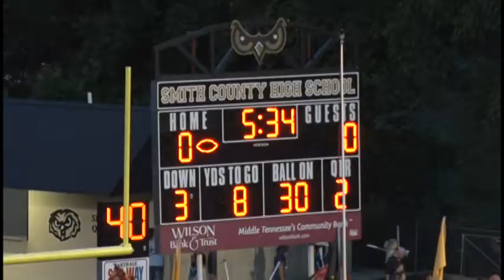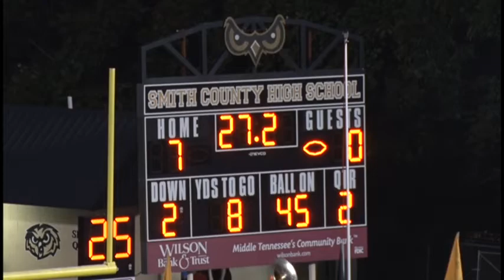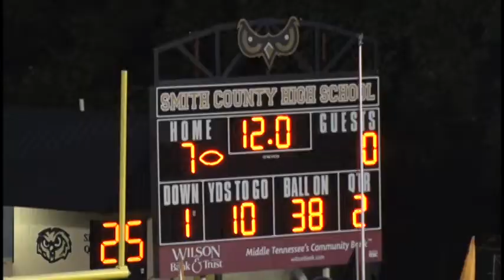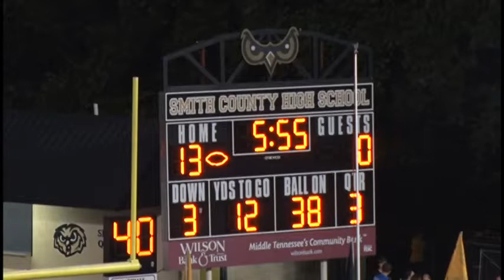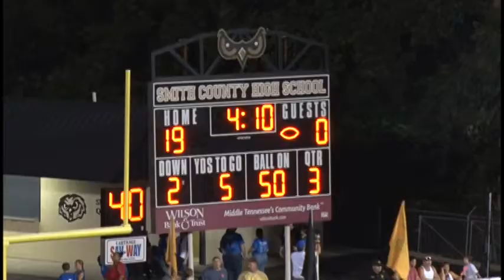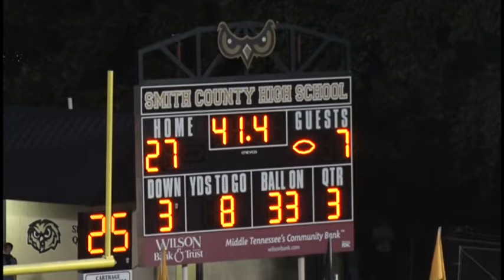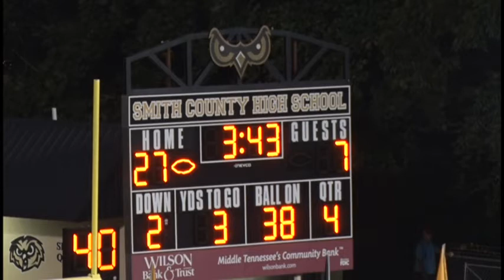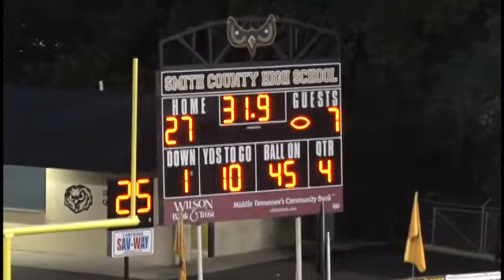Smith County vs. Gordonsville Football - 2022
Smith County kicked off the 2022 season with a convincing 27-7 win over the visiting Gordonsville Tigers.  This video is courtesy of NCTV in Lafayette, Tennessee and the audio is courtesy of WRKM-AM.